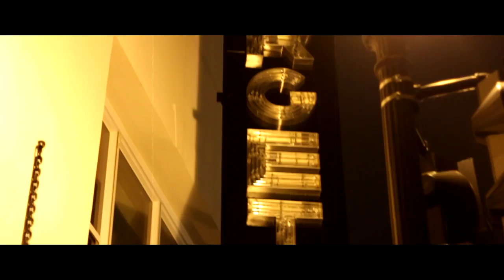Lil Zay - Retro Flow (Freestyle) (Official Video)